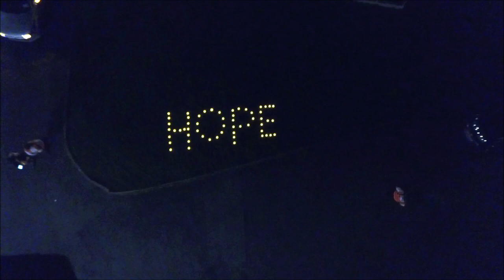Darkness into light , Castlebar 2019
Darkness Into Light Castlebar

This May, hundreds of thousands of people around the world will get together to walk from the darkness of night into the light of morning to help us in the global fight against suicide and self-harm.

Symbolically the walk represents the therapeutic counselling journey.  It sparks conversation about the importance of mental health and wellbeing in all our lives. The entry fees raised around the world allow Pieta House and our international charity partners to continue to deliver our vital services.

Well done to all invloved!